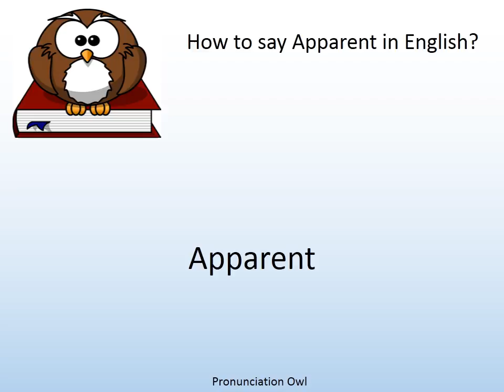How to say Apparent in English? - Pronunciation Owl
How to say Apparent in English? Learn the pronunciation of Apparent!